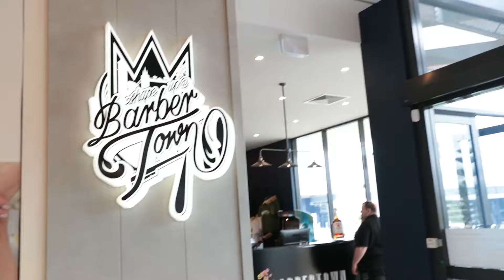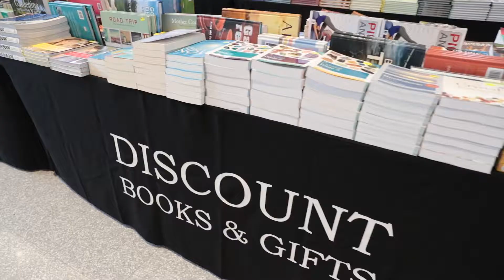Butler Central Opening | Event Videography by Ryan Ammon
The second stage of the new Butler Central shopping centre worth more than $70 million will open on Thursday, attracting hundreds of job opportunities to the area.

Construction of the retail space, spanning more than 10,000sq m, began in January 2017 and the Woolworths Supermarket opened in December.

On completion, Butler Central will include retailers including Best & Less, The Reject Shop, Priceline, Pricesavers, and several restaurants and eateries.

The shopping centre on the corner of Butler Boulevard and Exmouth Drive, across from the Butler train station, will have more than 500 car bays including disabled and parent parking.

The project has generated employment for more than 300 people and it is anticipated the Woolworths Supermarket and specialty stores will employ more staff.

Woolworths senior development manager Wes Dose said the centre would provide greater variety as a convenient shopping destination for the community.

Grand opening celebrations will start on Thursday, March 15 and continue over the following weeks.

Celebrations will include children’s entertainment with appearances from Ben & Holly plus Marvel characters Iron Man and Captain America, fun and games with the Street team from Hit FM plus giveaways and grand opening specials from Woolworths Supermarket and the specialty stores.